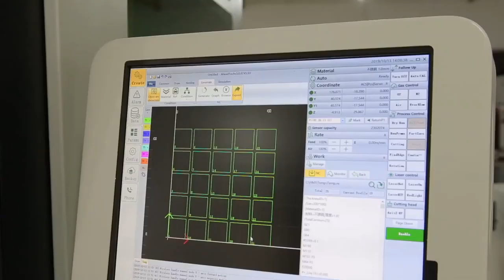High quality precision laser cutting machine for 1mm 2mm metal